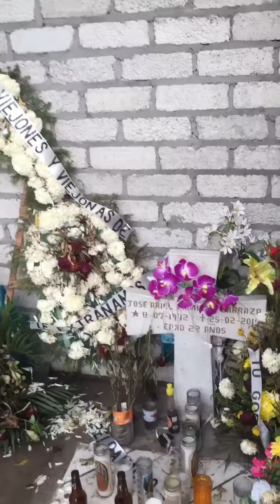Los bohemios de sinaloa ft los del arroyo (boleto pagado) en vivo 2015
Dandole serenata al viejo de Ariel en el panteón con corrido perrones